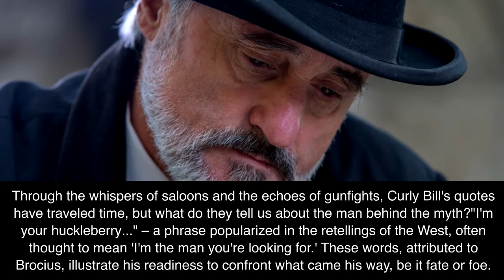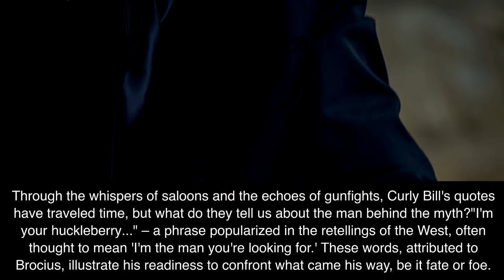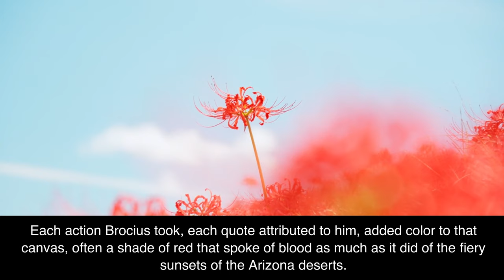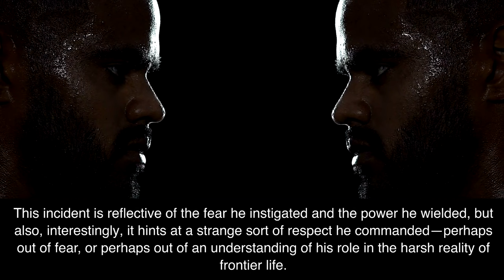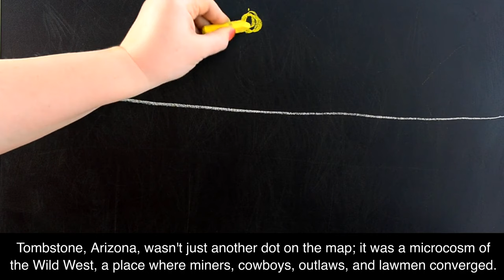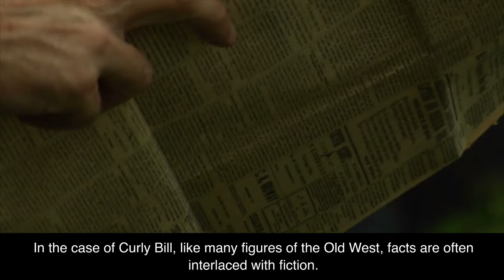Curly Bill Brocius: Life, Quotes, and Untold Stories | Wild West's Outlaw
Step back into the dusty boots of the Old West with "Curly Bill Brocius: The Wild West's Enigmatic Outlaw – Life, Quotes, and Untold Stories" on Quote Almanac. Venture into the life of one of the most intriguing figures of frontier America, a man whose name struck both dread and curiosity into the hearts of those who heard it. William "Curly Bill" Brocius was a character who lived and breathed the lawless spirit of his time, leaving behind a legacy rich with daring escapades, infamous showdowns, and poignant reflections.

In this deep-dive exploration, we not only reveal the famed quotes attributed to Brocius and unravel the intentions behind them but also paint a vivid picture of his tumultuous life. From his mysterious origins to his role as a reputed leader of the Cowboys in the Arizona Territory, his escapades leading up to the O.K. Corral, and his fateful confrontation with Wyatt Earp, every aspect is meticulously pieced together to form a portrait of a man as complex as the era he symbolized.

Join us on this historical odyssey as we delve into the era's transformative changes, the dichotomy of lawmen and outlaws, and the tumultuous setting of Tombstone, Arizona, that served as the stage for Curly Bill's most notorious acts. With authentic insights and engaging storytelling, "Quote Almanac" brings you closer than ever to the true essence of the Wild West.

Discover the human behind the myth, the realities behind the tales, and the lasting impact of Brocius's life on American folklore. Whether you're a history buff, a lover of the Old West, or just someone who appreciates the intricate tapestry of the human story, this video is for you.